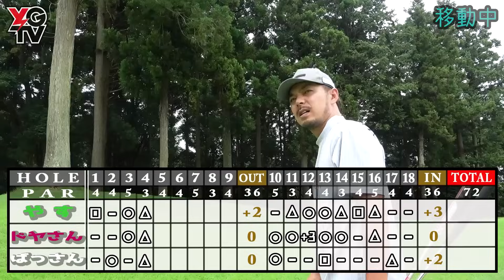【今度はばっさんに異変】真夏のゴルフにはしっかりと準備をして臨んでください‼︎ばっさん無理すんなよ【第2回どやすばさ⑤】